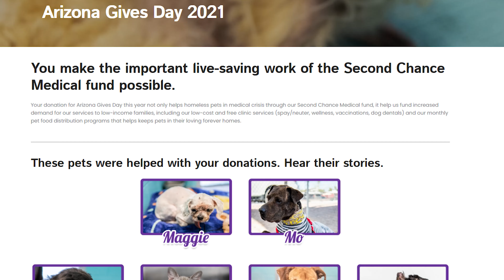Arizona Gives Day 4/6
• Click Thumbs Up if you enjoyed it!
HSSAZ.org

Facebook.com/hssaz